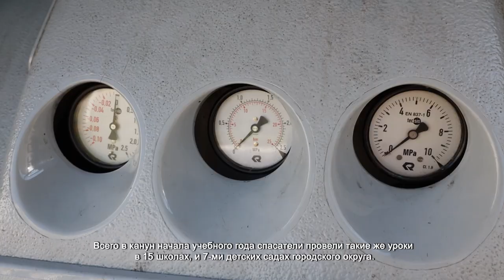В ХИМКАХ В ШКОЛЕ № 31 ПРОВЕЛИ УРОК ПО ПРОТИВОПОЖАРНОЙ БЕЗОПАСНОСТИ